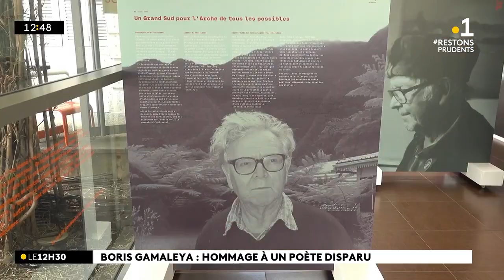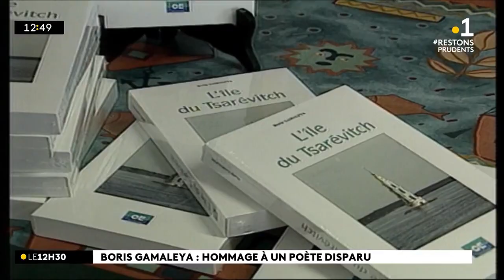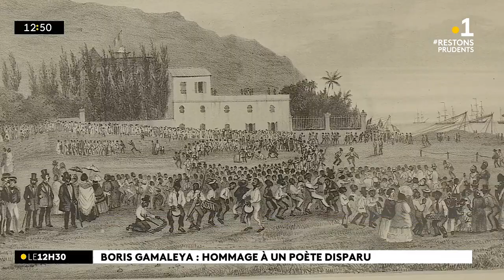Boris Gamaleya : hommage à l'un des grands poètes réunionnais de l'époque moderne